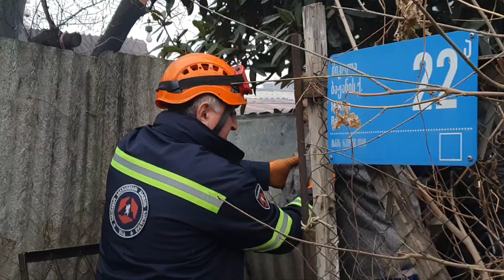ბერი გაბრიელ სალოსის გამზირთან ახლოს ნასვამი მამაკაცის პატარა სახლი ხანძარმა მიწასთან გაასწორა🔥